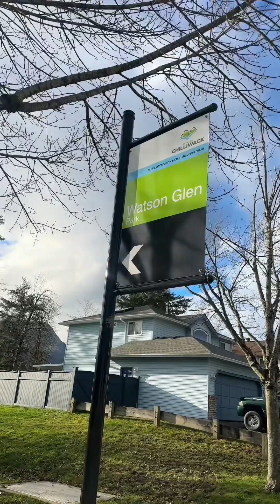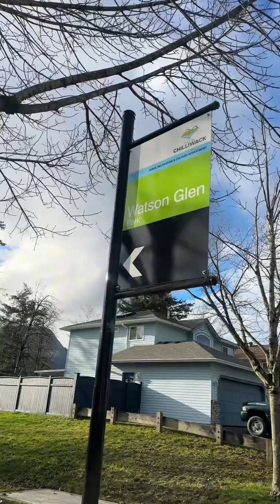TAKBO LILO | LILO’S DAY | PET LOVER | OFW CANADA | carlosmigueltv kwentongcanada🇨🇦